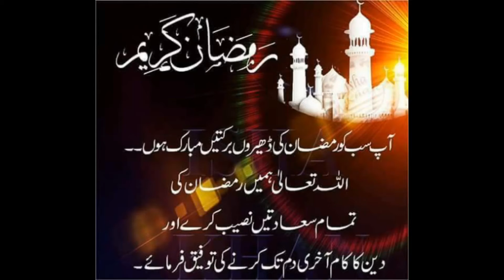رمضان المبارک سے پہلے یہ وظیفہ پڑھ لو | Ramdan Mubarik Wazifa For Rizk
Asslam Alaikum